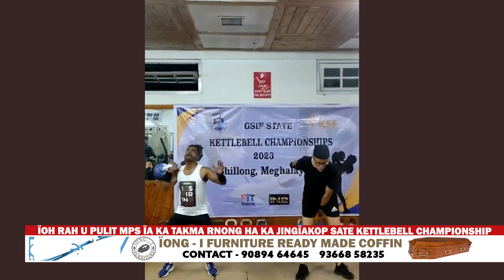ÏOH RAH U PULIT MPS ÏA KA TAKMA RNONG HA KA JINGÏAKOP SATE KETTLEBELL CHAMPIONSHIP